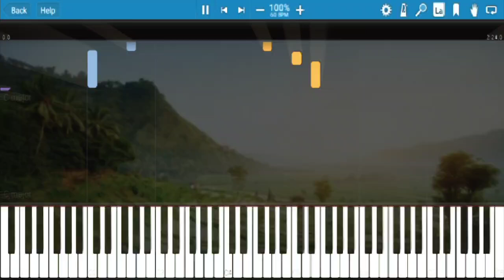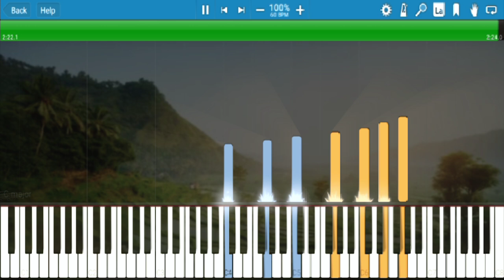Esther Abrami - No.10 A New Beginning (Piano)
Amazing piece to learn Chromatic Mediants for beginners.